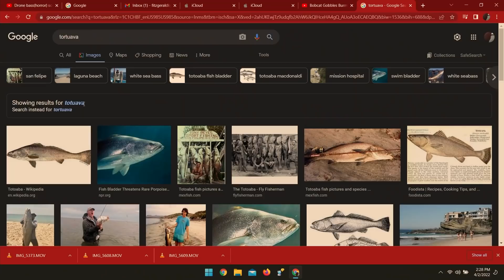The Reason There Are Less Than 10 Vaquita Left In The World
Forrest Galante & The Wild Times crew discuss why the smallest porpoise in the world, the Vaquita, is nearly extinct with its numbers estimated at less than 10 in 2022.